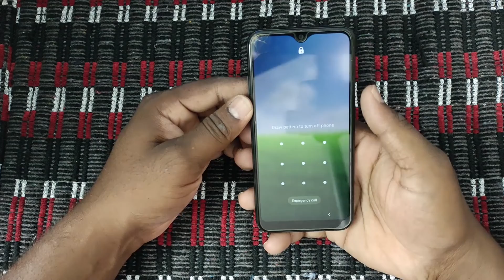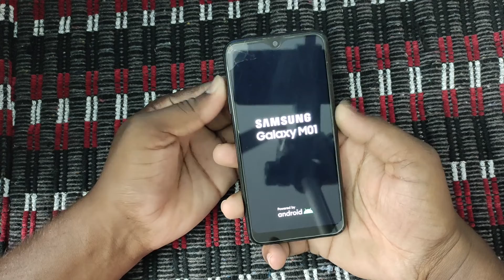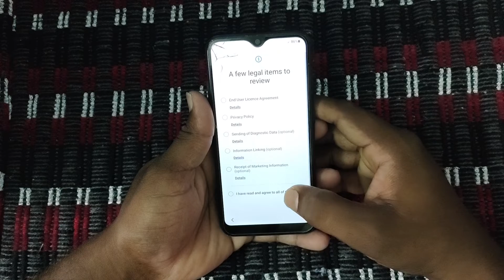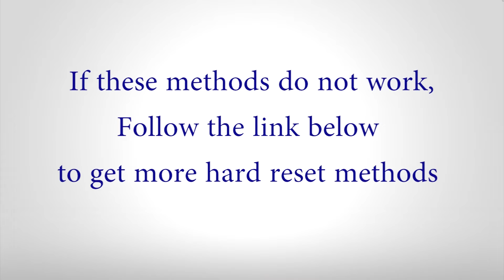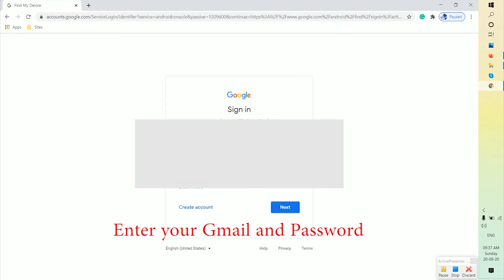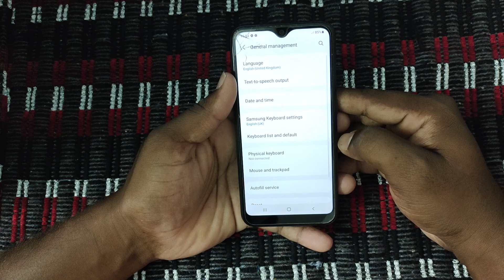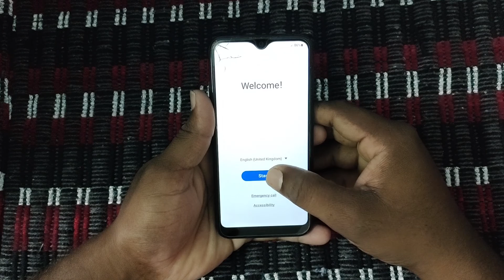How to Hard Reset Samsung Galaxy S20 5G — Pattern Unlock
Method:1
First, turn off your Samsung Android Mobile by holding down the power button.
        [Volume Up + Home + Power Button]
        [Volume Up + Bixby + Power Button]
Release all buttons, when the Android exclamation mark is displayed. (Sometimes it takes you directly to the Recovery screen).

Method:3
First, turn on your Samsung Android Mobile.
In this step, Find and Select General management.
Now choose the Reset option.
Then tap on the Reset phone option and select Delete all.